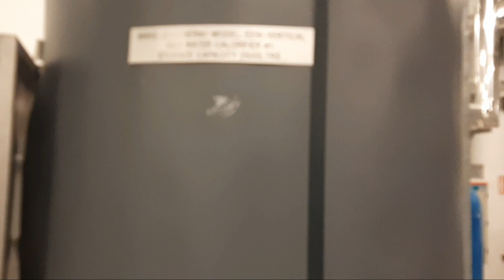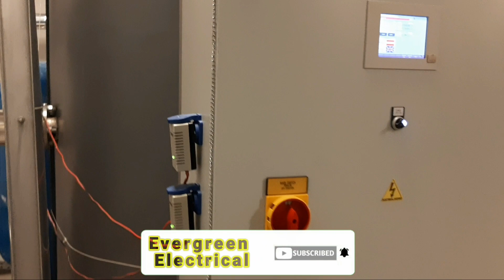Hot Water Calorifier | Heat Exchanger for Hot Water |Calorifier Hot Water System | Boiler Calorifier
A calorifier is used to heat water for either heating or DHW (Domestic Hot Water) system. They comprise of a vessel into which a tube bundle is bolted. Steam or hot water is circulated through the 'U' shaped tubes of the tube bundle, this gradually heats the water in the vessel.
A calorifier is an indirect-fired water heater to provide hot water in a heating and hot water system. ... As an indirect fired water heater cannot produce the heat itself due to the missing burner, it relies on an external heat source such as e. g. a boiler or solar collectors.

How to Test RCD | How to check RCD Breaker with RCD Tester | Fluke Multifunction Tester | RCD Test

Why we use Salt and Charcoal in Earthing | How to put Salt and Charcoal for Earthing

and...